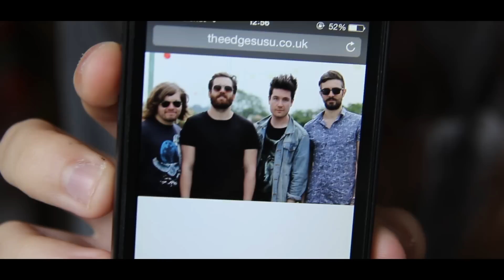Self Image 2014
Excuse this close up as well as my chapped lips. This talking to the camera isn't something I'm very used to. Also 'Self Image' is supposed to be done in the start of a new year but I'm a rebel and I like to break rules.

Song: LASERS - Seed